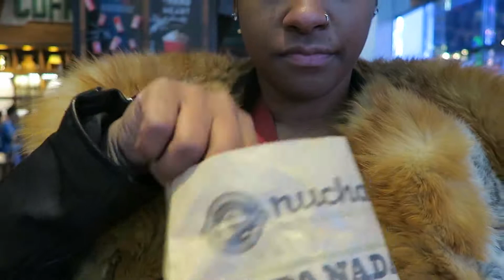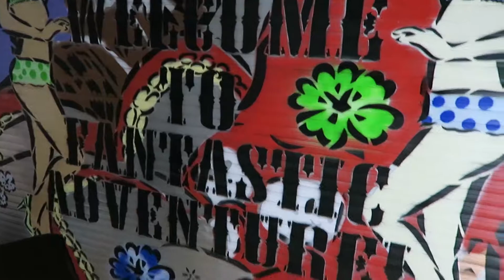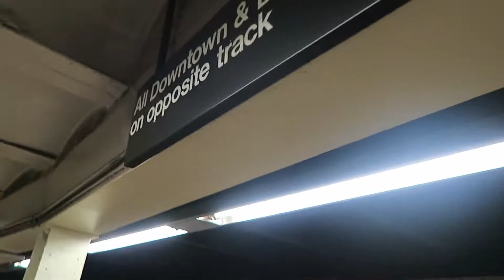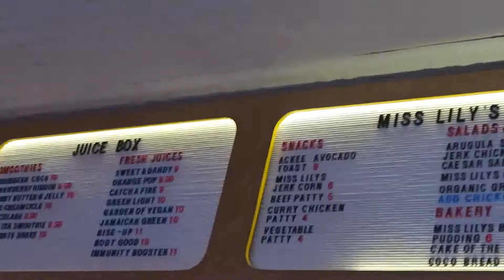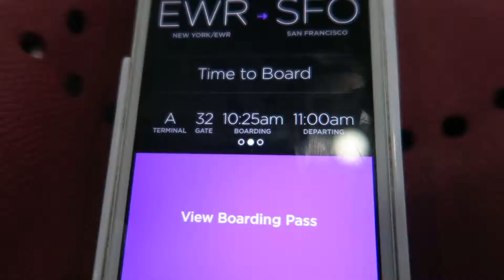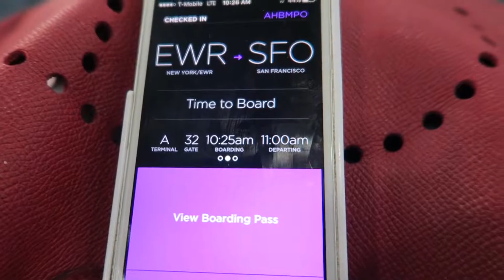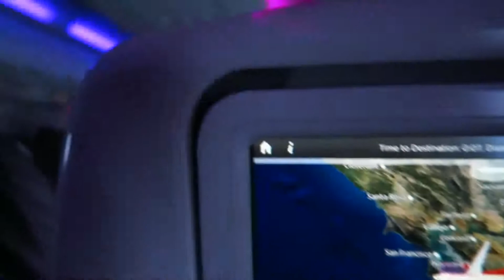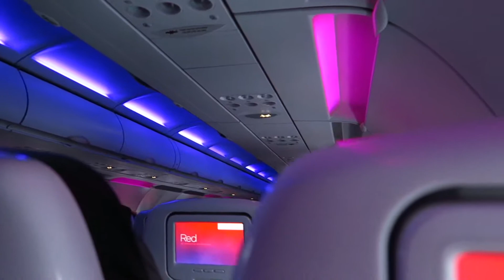VLOG | New York p.2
I had a wonderful time exploring new York, 50% of the time i had crumbs around my mouth lol ugh